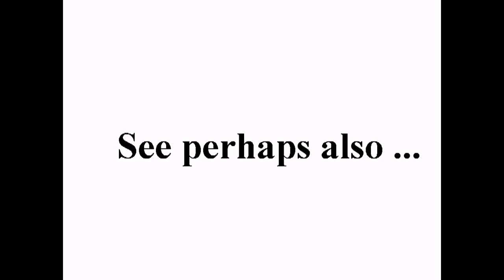St. Lukas Gospelchor - Nobody Knows The Trouble I´ve Seen +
standard YouTube-licens
to ...
Creative Commons-License

So ...

8 ...

Internal system-reference:
Luke 14,17

The searchstring was:
nobody knows the trouble i've seen